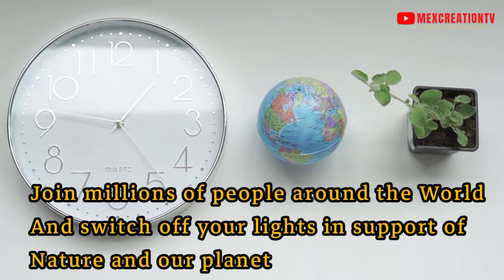Earth Hour day 2022 the Amazing facts in need to know | Mexcreationtv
Kuwait saudi arabia#usa#canada#France#india#baharain
joining millions of people around the world and switch off the light in support of nature and our planet on Saturday 26-march